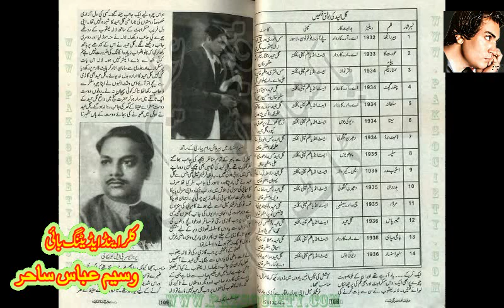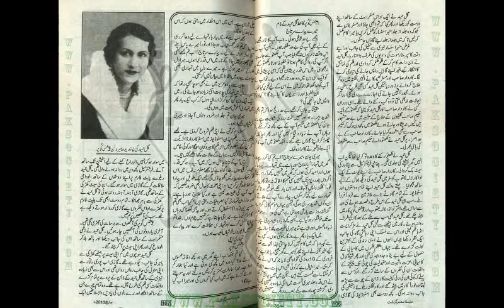gul hamid biography bollywood first super star gul hameed life and death story gul hameed old movies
gul hamid biography bollywood first super star gul hameed life and death story gul hameed old movies pushto classic channel new video.

hi viewers in this video we talk about bollywood first superstar gul hameed biography in urdu hindi,gul hameed indian silent movies star gul hameed ,

Gul Hamid First silent & Talkies Indian Super Star Actor 1905_1937
Gul Hamid or Gul Hamid Khan (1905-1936) was an Indian film actor. He started his acting career in silent films and later played leading roles in talkies. He had many honors to his credit. He acted in Heer Ranjha, the first film produced in Punjabi and in Seeta, a talkie that won an honorary diploma in the 1934 Venice Film Festival and that was also the first Indian film shown at an International film festival. Hamid also wrote the script, acted in, and directed the film Khyber Pass (1936).[citation needed] Hamid died of Hodgkin's Disease in 1936.
Gul Hamid was born in Pirpiai, a village near the Kabul River in the North West Frontier Province of British India (now in Pakistan). His father was Saif Ullah Khan. Gul Hamid Khan had three brothers named Abdul Hameed Khan, Gul Jamal Khan and Sayed Jamal Khan. Gul Hamid Khan was married to Patience Cooper (later Sabra Begum) from 1930–1936, one of the first early silent movie actors.
Film career

"Gul Hamid, a handsome young man from Peshawar, became an all-India celebrity when A. R. Kardar cast him in his hit movie. It is said that the movie industry never again saw an actor with Gul Hamid's looks".[1] He made his film debut with Sarfarosh alias Brave Hearts in 1930, which was a silent movie made in Lahore & directed by A. R. Kardar. In 1931, his films Aatishe Ishq and Wandering Dancer were released.

Gul Hamid also had the honour of working in the first ever Punjabi feature film Heer Ranjha released in 1932. This film was made in Lahore and directed by A. R. Kardar.

In 1933, his film Yahudi Ki Ladki was released based on Agha Hashar Kashmiri's play Yahudi Ki Larki.

Gul Hamid's film Seeta, produced by East India Film Company & directed by Debaki Bose was the first talkie shown in an international film festival when it was shown in 1934 at the Venice Film Festival, where it won an honorary diploma. His other films released in 1934 were Chandar Gupt, Mumtaz Begum, Sultana and Night Bird.

1935 was the rich year of Gul Hamid's career as many of his films were released in it. In Karwan-E-Hayat (a 1935 adventure film) and Bharat Ki Beti (1935), his heroine was Rattan

Now playing
??? ? ? ? ?? ? Gul Hamid First Cilent & Talkies Indian Super Star Actor 1905_1937
 Bai. His other notable talkies (films) in 1935 were Soteeli Maa, Badruhi, Saleema and Murderer. Yasmin was also released the same year, in which his name was Behram.

Only three films are present on the record to be released in 1936 i.e., Sunehra Sansar, Baghi Sipahi and Khyber Pass.

Khyber Pass was the film in which he not only acted, but also wrote its script and directed it.

He worked with his wife, Patience Cooper, in three films i.e., Baghi Sipahi, Murderer (1935) and Khyber Pass. After starting his film career from Lahore, he moved to Calcutta, where he worked in more than a dozen of silent films and talkies. Some of his films were made in Bombay too.

He died the in 1936 due to some throat ailment.
Actor Gul Hamid (or Actor Gul Hameed )

Bollywood old actor gul hamid ,bollywood silentmovies actor gul hameed,
Gul Hamid Actor,
indian actor gul hameed biography in urdu hindi,
actor gul hamid bio,
bollywood first superstar gul hameed,
gul hameed films,
gul hameed silent movies actor,
actor gul hameed grave,
actor gul hameed death,
gul hameed indian silent movies star,
Gul Hamid - Wikipedia,
Gul Hamid - Movie-Actor,
Gul Hamid - Movies,
Gul Hamid: The silent star who was heard,
Gul Hamid : Bollywood Actor Age,
gul hameed Movies,
, Gul Hamid First,